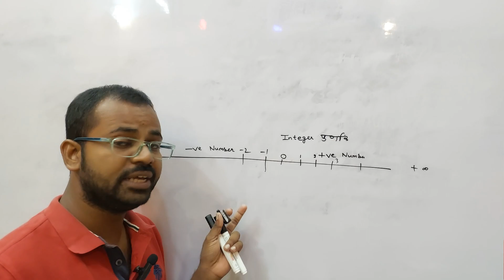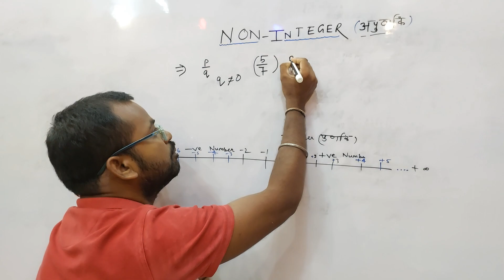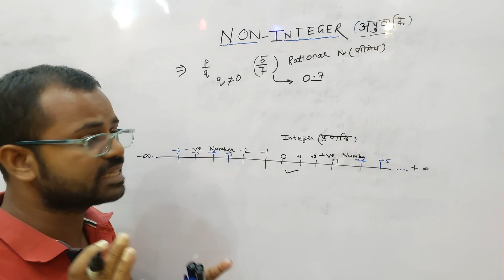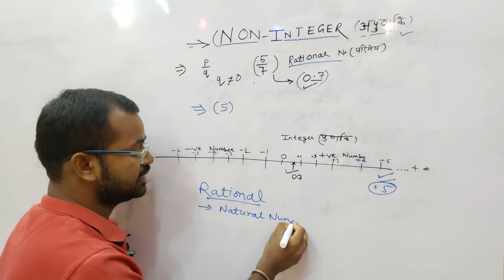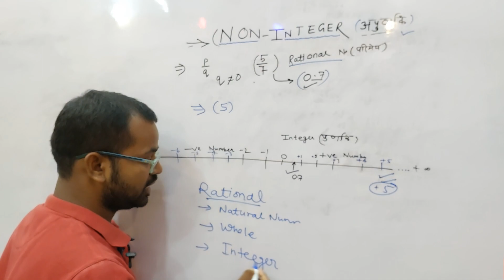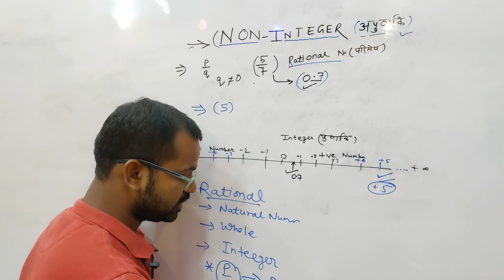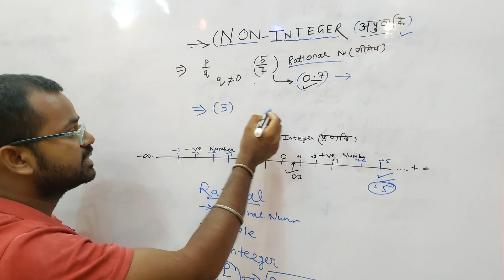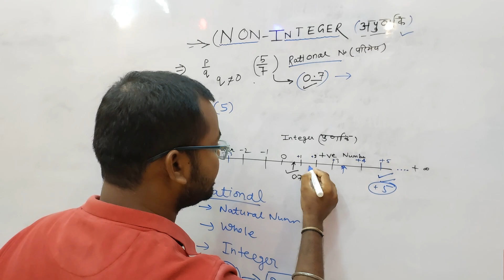Non integer | rational | bpsc tet | Bpsc stet | ctet | uptet | bpsc teacher | bpsc शिक्षक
Rational number | bpsc tet| bpsc teacher | bpsc prt | ctet | uptet | super tet | bpsc शिक्षक भरती

If you clear your concept & doubt about Triangle 🔺️ &  trigonometry  & Geometey and Circle👈👈👈👈👈

Hello everyone-
I'm Avanish !!
Welcome to the 'STEADY PATH' channel.
TEACHING is my passion & PASSION is my life.
👏👏👏I'm believed on:-

🙏My enthusiastic effort - "To make a simple EDUCATION".
👌Knowledge is Power.
🌹education is a very strong weapons.
👍STEADY PATH CHANNEL is the center of Dynamic-Education.
👌शिक्षा ही इस जगत का प्रमुख आधार है ।
आज के दौर में आये व्यापक  बदलाव के ध्यान में रखते हुए अपनी शिक्षण प्रणाली को लचीली व बदलाव की भी आवश्यकता है ।
🙏मेरा  सार्थक प्रयास रहेगा कि NCF-2005 & NEP-2020 के  आधार पर आपके विचार व ज्ञान में वृद्धि करने का हर संभव प्रयास करूँ ।
👌मेरा केवल एक ही लक्ष्य है कि - "शिक्षा" को आसान व सरल कर, सहजता के साथ आप तक पहुंचाने का हर संभव प्रयास करूँगा!
👍अपने STEADY PATH यूट्यूब चैनल के माध्यम से इस संकल्प को पूरा करने का सार्थक प्रयास करूँगा!

I am covered now in this lecture

1- introduction Number System in short
2- it's also discussed now the properties and utility of Number sytem like Rational number and integer and Non integer
3- how to eassily apply  Concept of Rational number
4- also discussed now the specfic question about it

QUERIES SOLVED:-

1- the main key of number sytem and Non integer
2- apply the Concept of rational Non integer Number and properly with examples
3- also discused and explained now the Number system concept like a Integer whole number and Rational Number and Natural Number and also Real number

🙏🙏MY GEARS;-

My video is made by just cheapest & normal equipment, so pls new creator starts the shooting

*आप सब  TELEGRAM -के  द्वारा भी जुड़ सकते है, केवल आपको  STEADY PATH को टाइप  करना होगा ।
Study  Content को आसानी से download कर सकते है 👍

My Inspiration & YOUTH ICONS::::::--